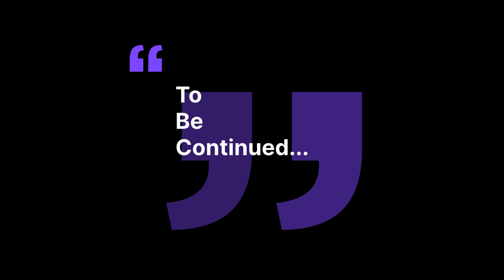Home Sweet Home